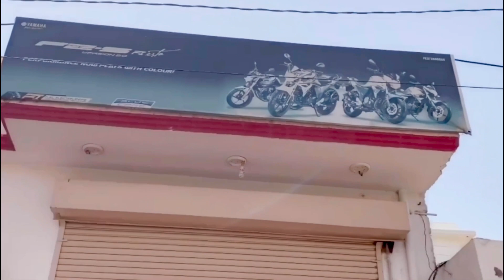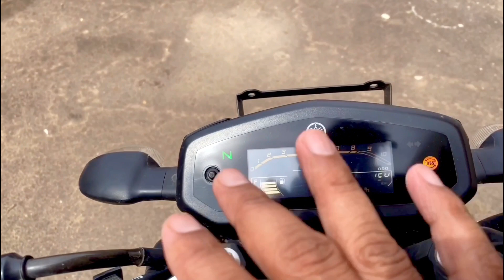Yamaha Fzs V3 BS6 Detailed Review , Mileage , Features Best Bike in this segment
Yamaha Fzs v3 BS6 Detailed Review , Mileage test , Features Best Bike In this Segment

I'm on Instagram as @sunny_sharma_mudgal. Install the app to follow my photos and videos.